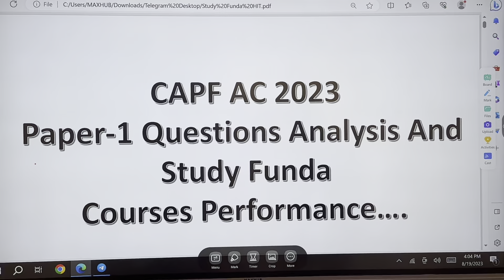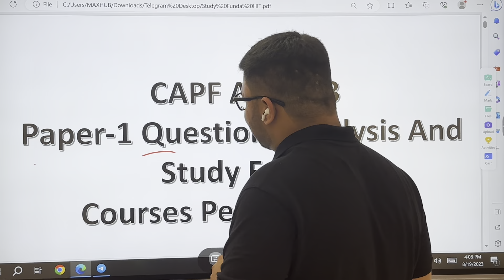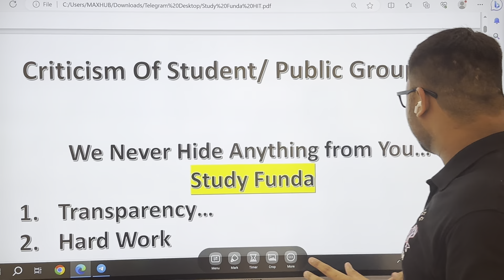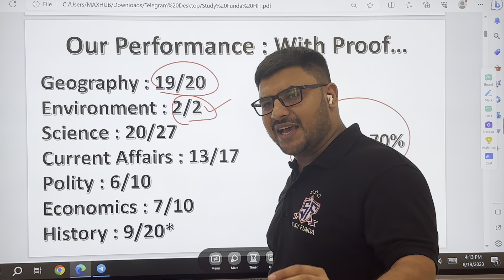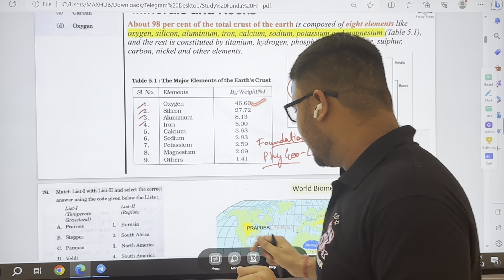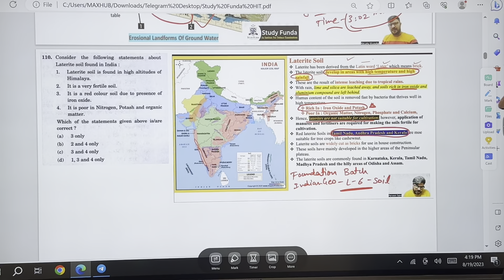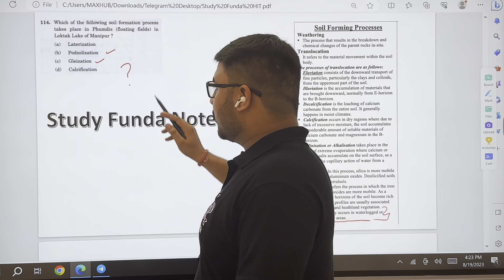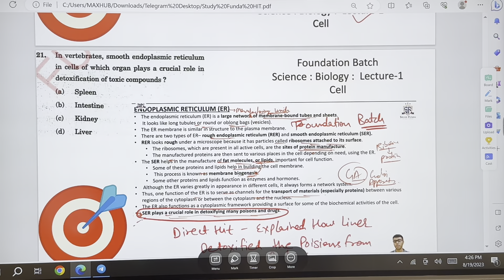Capf ac 2023 - Exam Analysis - Is Study Funda Good for CAPF ?